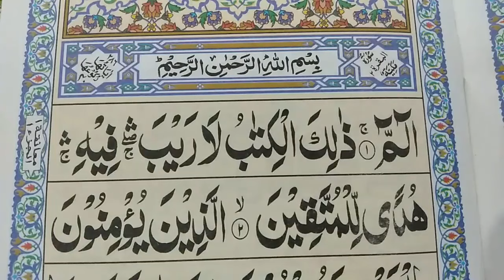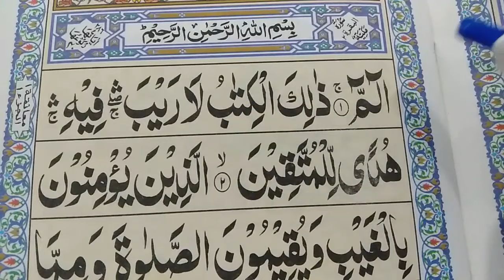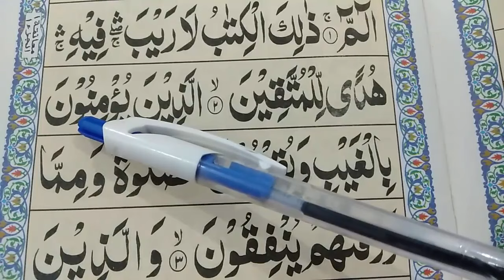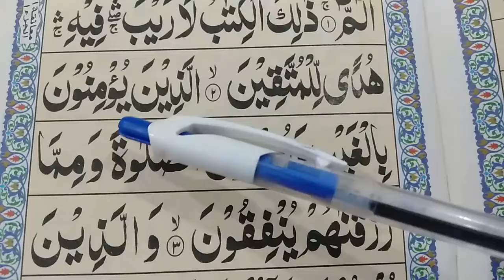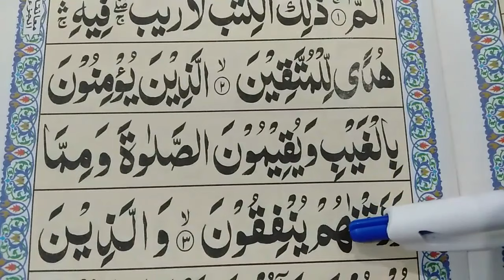Surah Al-Baqarah {Learn Surah Baqarah Verses(01-03) Word by Word} Learn Quran Online with Tajweed